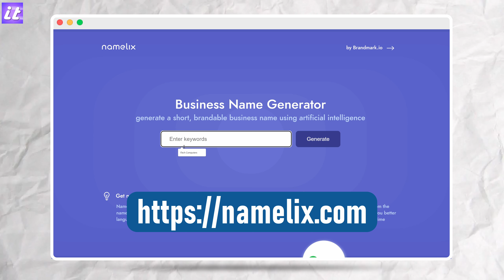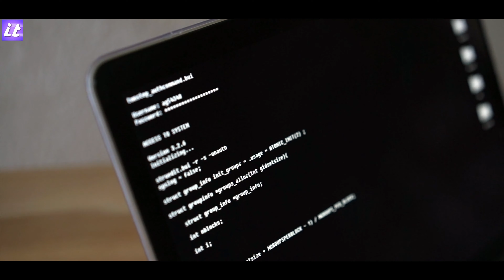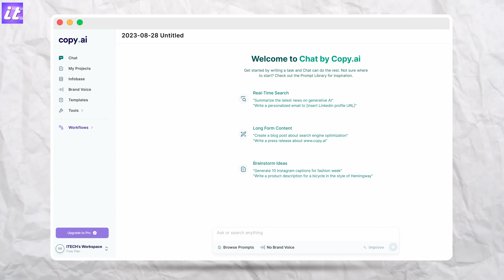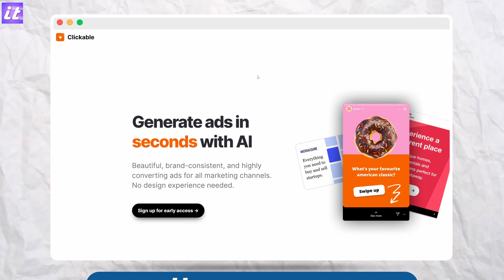Start Online Business Using This free Tool 2023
Alternetive option

The internet has made it possible for anyone to start an online business. With a few free tools and a little creativity, you can create a successful online business that can generate income and help you achieve your goals.

In this article, we will discuss the steps involved in starting an online business using free tools. We will also provide a list of free tools that you can use to get started.

Step 1: Choose a niche

The first step is to choose a niche for your business. A niche is a specific market or group of people that you want to target with your products or services. When choosing a niche, it is important to consider your interests, skills, and experience. It is also important to choose a niche that is large enough to be profitable, but not so large that it is too competitive.

Step 2: Do your research

Once you have chosen a niche, it is important to do your research. This includes researching the competition, the target market, and the industry trends. You can use free tools like Google Keyword Planner and SEMrush to help you with your research.

Step 3: Create a business plan

A business plan is a document that outlines your business goals, strategies, and financial projections. It is an important tool for any business, but it is especially important for online businesses. When creating a business plan, be sure to include the following sections:

* Executive summary
* Company description
* Products and services
* Target market
* Marketing and sales strategy
* Financial projections
Step 4: Set up your website

Your website is your online storefront. It is where potential customers will learn about your business and products or services. You can set up a website for free using a platform like WordPress or Wix.

Step 5: Market your business

Once you have set up your website, you need to start marketing your business. There are a number of free ways to market your business, including:

* Content marketing
* Email marketing
Step 6: Provide excellent customer service

Customer service is essential for any business, but it is especially important for online businesses. When customers have a good experience with your customer service, they are more likely to do business with you again and recommend your business to others.

Step 7: Track your progress

It is important to track your progress so that you can see what is working and what is not. You can use free tools like Google Analytics to track your website traffic and conversions.

Free Tools for Starting an Online Business in 2023

There are a number of free tools that you can use to start an online business in 2023. Here are a few of the most popular:

WordPress: WordPress is a free and open-source content management system (CMS) that you can use to create a website.
WordPress website builder toolOpens in a new window
WordPress website builder tool
Wix: Wix is another popular CMS that is easy to use and has a drag-and-drop interface.
Wix website builder toolOpens in a new window
Wix website builder tool
Google Analytics: Google Analytics is a free tool that you can use to track your website traffic and conversions.
Google Analytics website analytics toolOpens in a new window
Google Analytics website analytics tool
SEMrush: SEMrush is a paid tool that offers a variety of features for SEO, keyword research, and competitive analysis.
SEMrush website marketing toolOpens in a new window
SEMrush website marketing tool
Canva: Canva is a free tool that you can use to create graphics and designs for your website, social media, and other marketing materials.
Canva graphic design toolOpens in a new window
Canva graphic design tool
Mailchimp: Mailchimp is a free email marketing service that you can use to stay in touch with your customers and promote your products or services.
Mailchimp email marketing toolOpens in a new window
Mailchimp email marketing tool
These are just a few of the many free tools that you can use to start an online business. With a little research and effort, you can find the tools that are right for your business and start growing your online presence today.

Conclusion

Starting an online business is a great way to achieve your goals and make money. With a few free tools and a little creativity, you can create a successful online business that can change your life.

Here are some additional tips for starting an online business using free tools:

Be patient and persistent